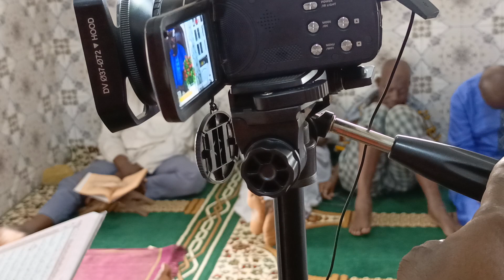𝐓𝐀𝐅𝐒𝐈𝐑 𝐑𝐀𝐌𝐀𝐃𝐀𝐍 (2024)🎓𝑺𝑶𝑼𝑹𝑨𝑻𝑬 (9) 𝑻𝑨𝑾𝑩𝑨 🎓 𝑷𝒂𝒓 𝑰𝒎𝒂𝒎 𝑫𝒐𝒖𝒌𝒐𝒖𝒓 𝒁𝒂𝒌𝒂𝒓𝒊𝒂 𝑲𝑬𝑰𝑻𝑨